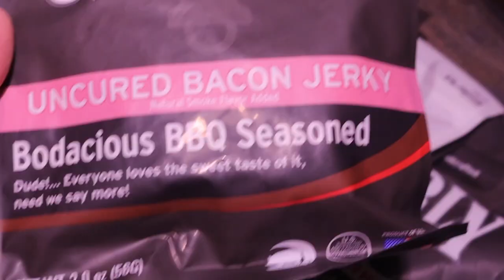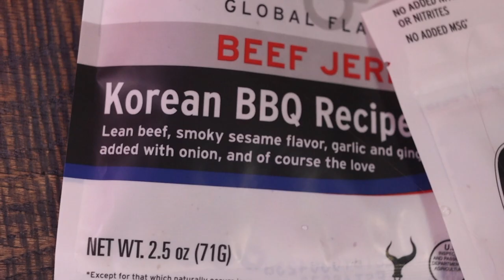Charter Boat Tautog Inshore Fishing Late Summer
We decided to stay inshore for summer tog and had a blast!